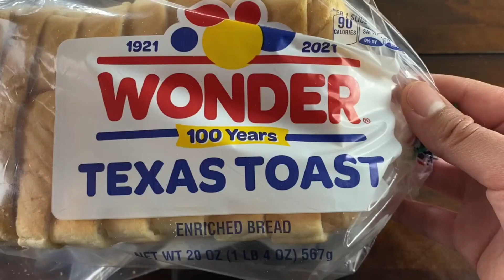Como hacer el mejor PAN FRANCES super facil y delicioso! French Toast Recipe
Hola amigos espero y les guste esta receta del mejor pan frances que van a probar!